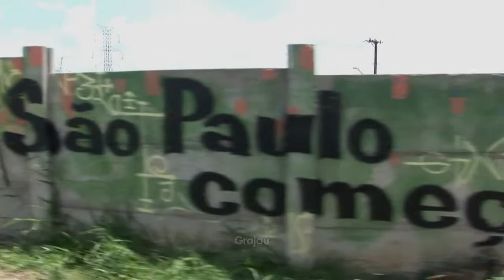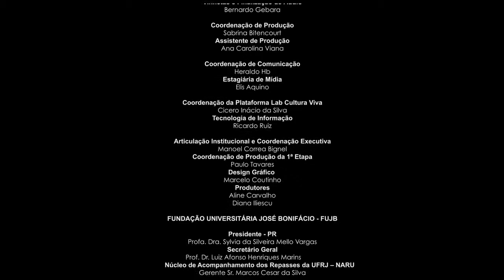Música na Periferia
O documentário apresenta um panorama da diversidade musical da zona leste,  na periferia da cidade de São Paulo/SP.
Direção: David Alves Silva
Ponto de Cultura: Morarte
Instituição: Movimento pelo Direito à Moradia
Cidade: São Paulo / SP